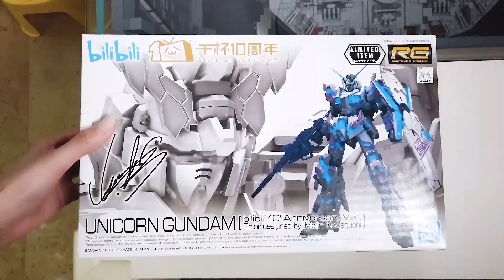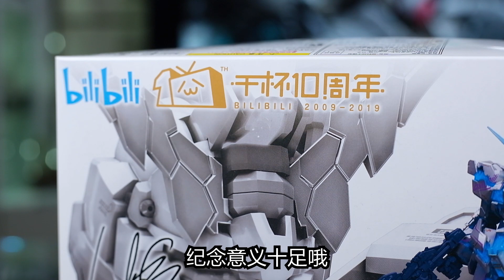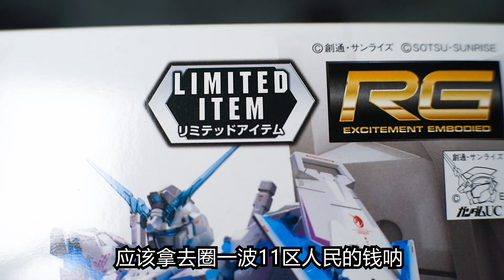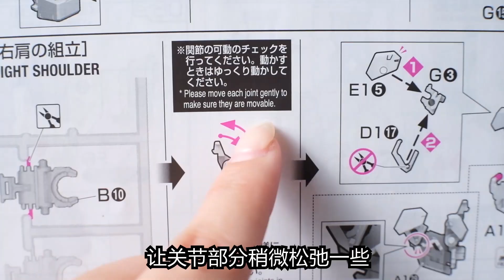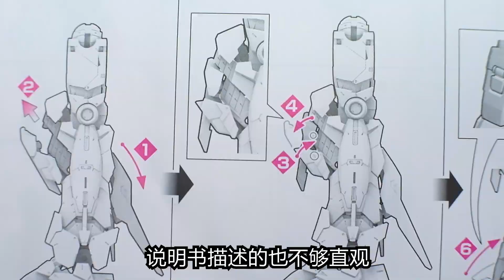两个B联合搞事情！万代 x B站联名独角兽の信仰把玩！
B站骗钱兽它lei啦
虽然它lan了...
测评前尝试融入了一些小剧情
不知道大家喜不喜欢这种风格呢